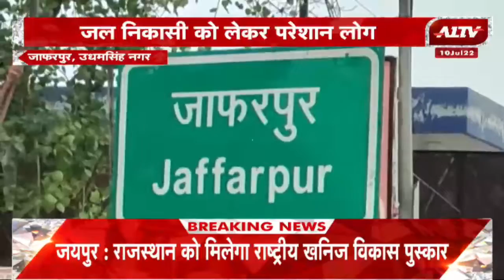उत्तराखण्ड की बड़ी खबरें | Uttarakhand Bulletin | Uttarakhand Samachar | A1 TV News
उत्तराखण्ड की बड़ी खबरें | Uttarakhand Bulletin | Uttarakhand Samachar | A1 TV NewsA1TV  | Rajasthan News | Hindi News